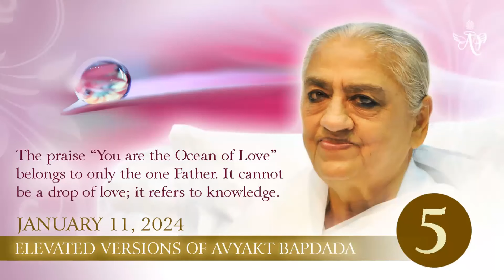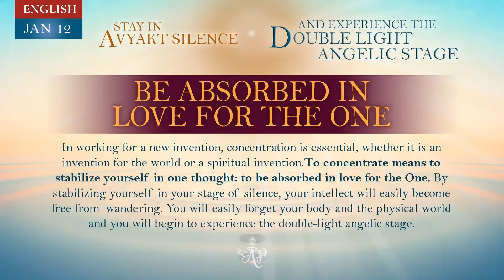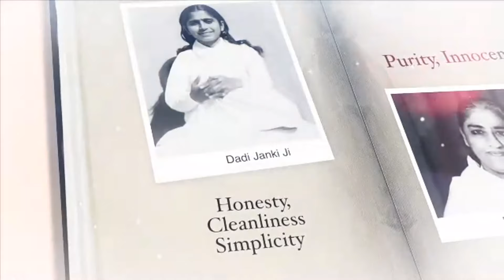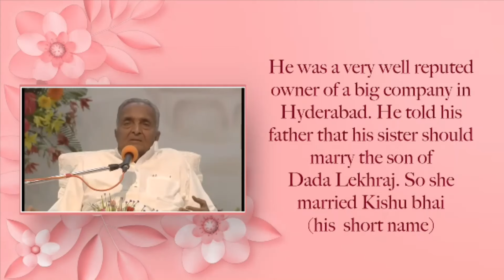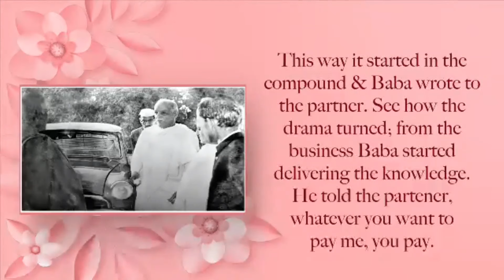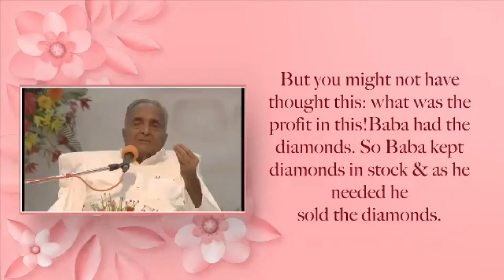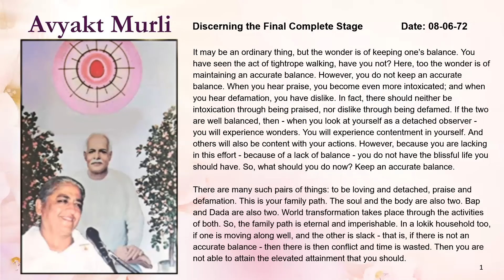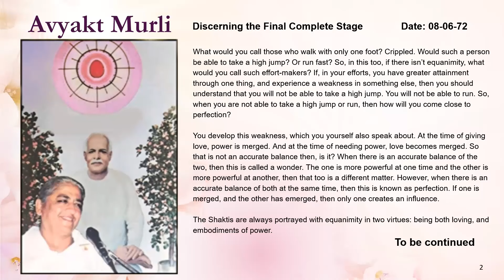Spanish January 11, 2024 Mohini Didi Be absorbed in love for the One #11